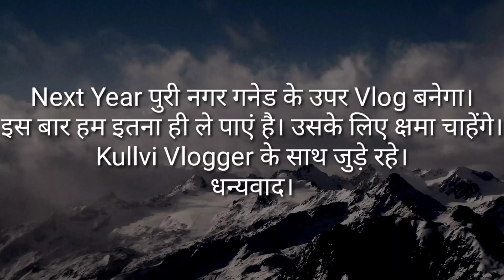देव संस्कृति हिमाचल प्रदेश नगर गनेड।